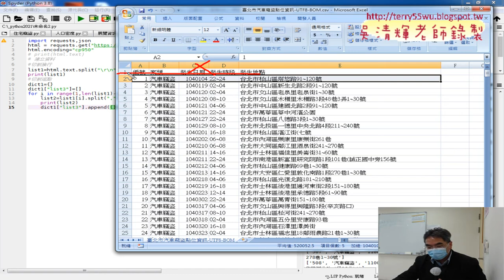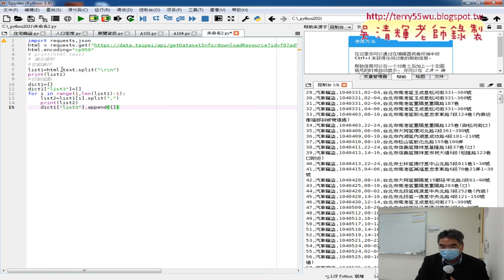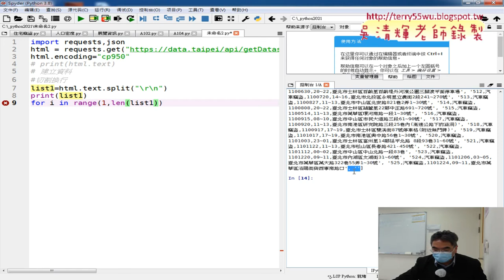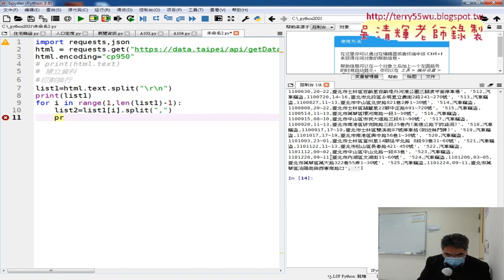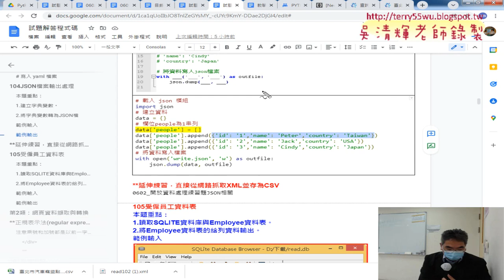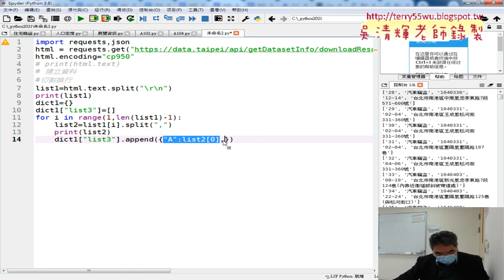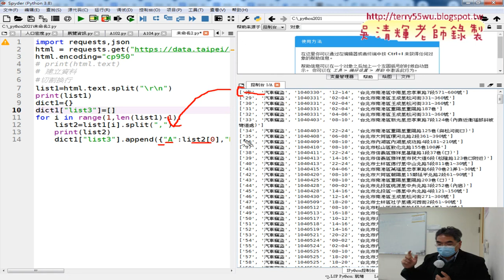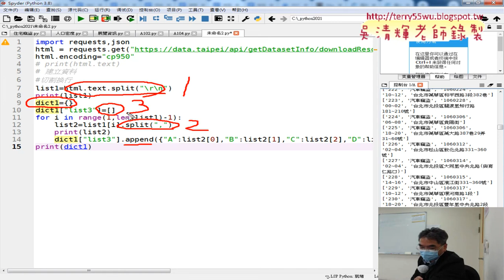04 切割字串轉為串列再轉為字典